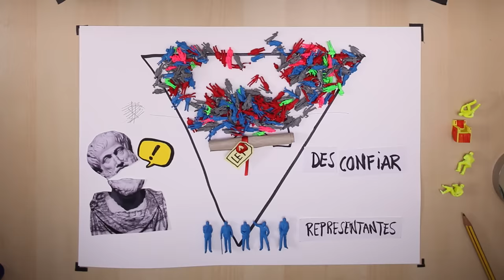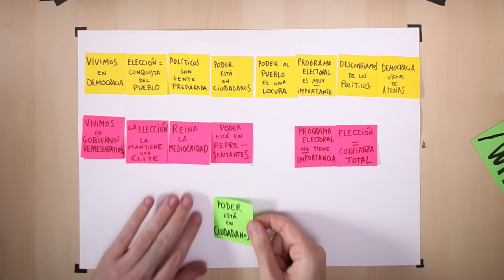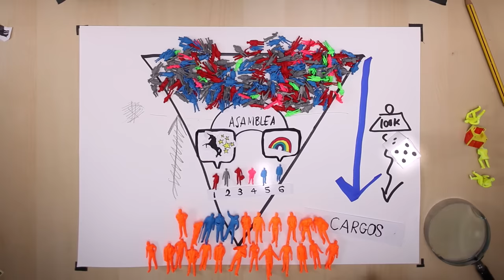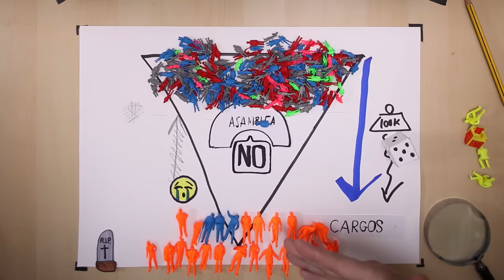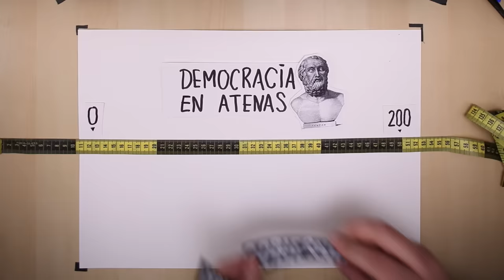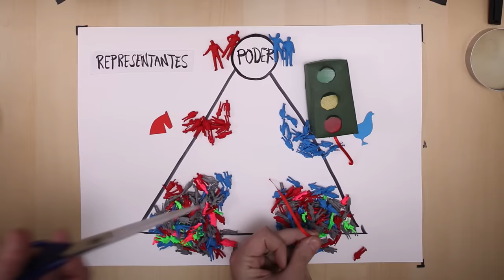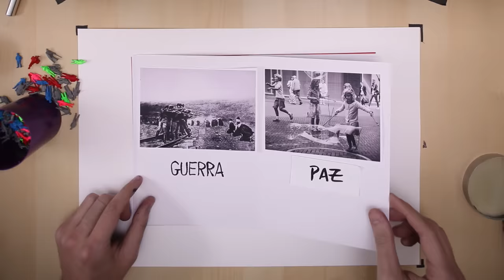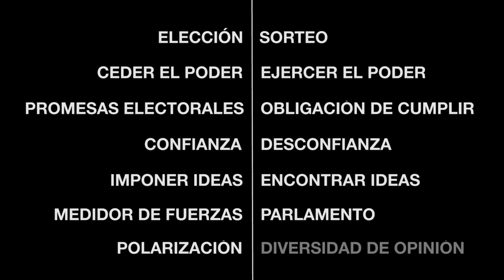Qué es REALMENTE la democracia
¿Vives en un país en DEMOCRACIA? ¿Sabes realmente lo que es? En Whymaps vamos a darle la vuelta (literalmente) y apostamos a que vas a verlo con otros ojos. ¡HEY! ¿Quieres COMPARTIR el vídeo? Usa la dirección de la CARA A

Available SUBS:

"What is REALLY a democracy" (English)
"Qu'est-ce qu'il est VRAIMENT une démocratie?" (Français)
為何要民主之究竟何謂民主 (Chinese - Traditional)